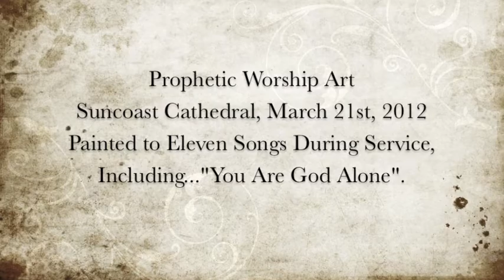Worship Art Suncoast Cathedral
Worship Painting at Suncoast Cathedral, in St. Petersgurg, FL.  Painted by: Candee P. Masters "The Masters Touch" worship art.